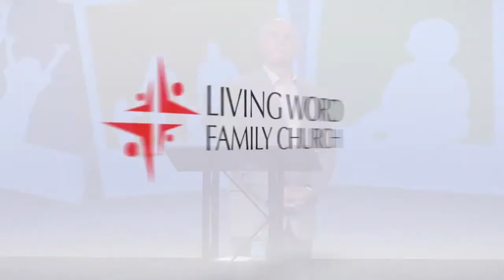Part 5: Keeping Love Alive - SNAPSHOTS AND PORTRAITS - Steve Caronna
Snapshots & Portraits - #5 of 6 - Keeping Love Alive
While family life can be fulfilling, it also has it's challenges.  In this six week series, Pastors Steve and Connie Caronna address some of the family's most challenging topics including resolving conflicts, communication, and keeping love alive in your marriage!    In part 5 of this 6 part series, Pastor Steve delivers a message on keeping love alive when you have kids.